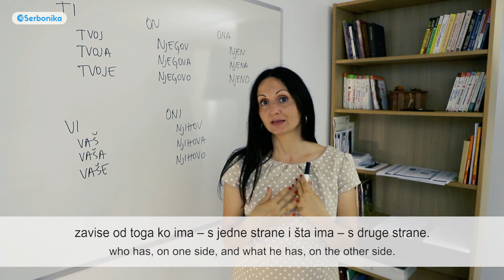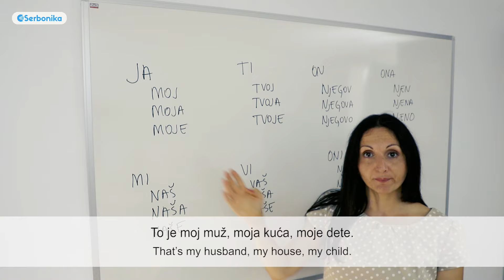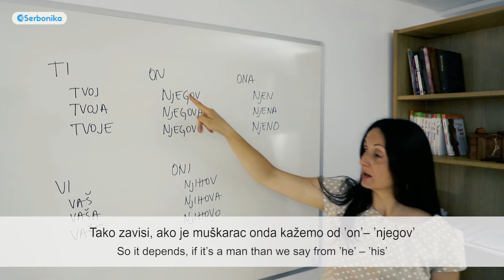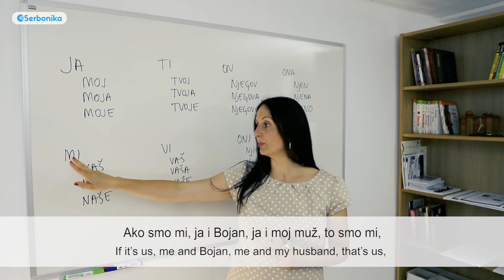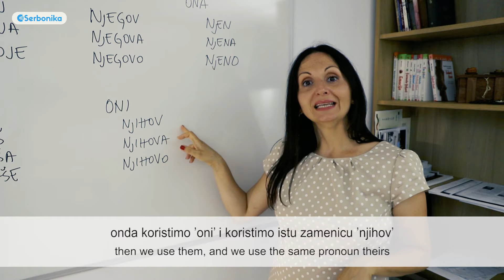LESSON IN SERBIAN: Possessive pronouns in Serbian - Serbonika Serbian Courses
How the possessive pronouns in Serbian work?
Detailed explanation with live examples.

*Video in Serbian with subtitles!*